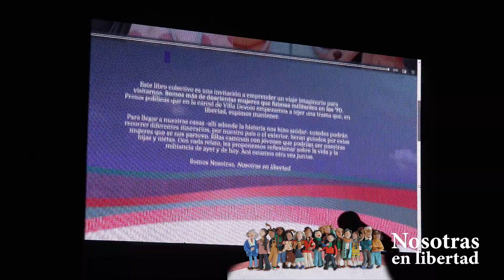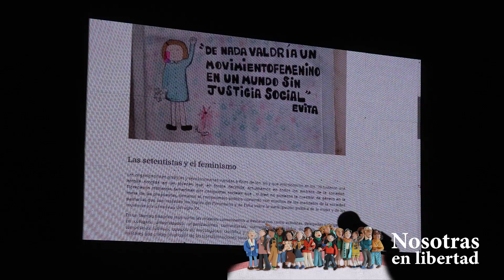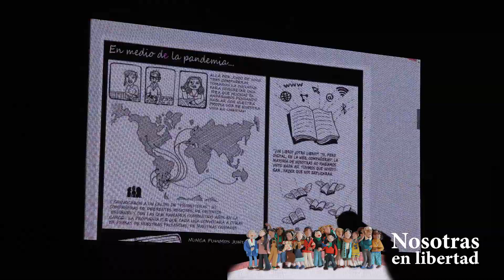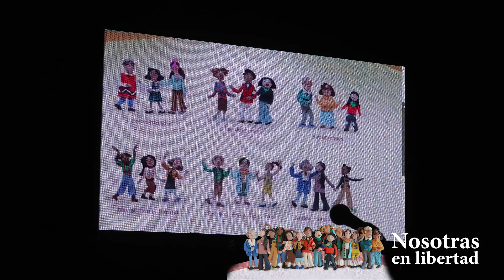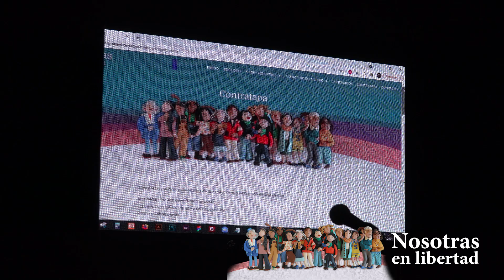Nosotras en Libertad - Catamarca - Parte 01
Presentación del libro web colectivo Nosotras en Libertad, realizado en el Teatro Urbano Girardi de la Provincia de Catamarca, el 29 de noviembre de 2021.
El libro es una invitación a emprender un viaje imaginario para visitar a más de doscientas mujeres militantes de los ’70, que fueron presas políticas en la cárcel de Villa Devoto, y que desde alli empezaron a tejer una trama que, en libertad, supieron mantener.
"Para llegar a nuestras casas -allí adonde la historia nos hizo anidar- ustedes podrán recorrer diferentes itinerarios, por nuestro país o el exterior. Serán guiados por estas mujeres que se nos parecen. Ellas caminan con jóvenes que podrían ser nuestras hijas y nietas. Con cada relato, les proponemos reflexionar sobre la vida y la militancia de ayer y de hoy. Acá estamos otra vez juntas".